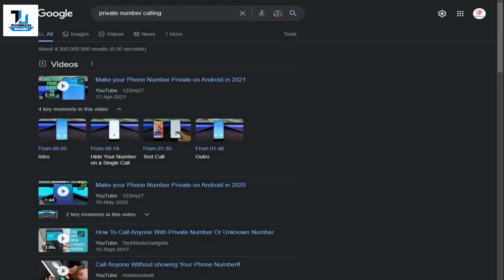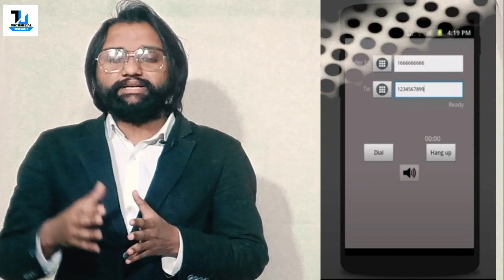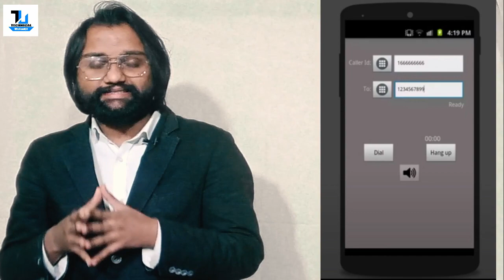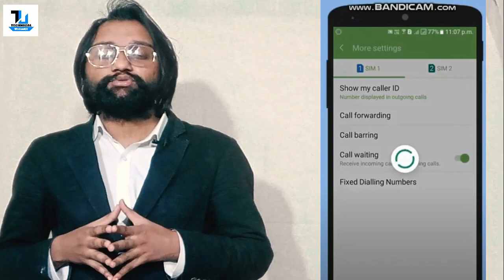Private Call Without Showing Your Phone Number - Expose & Explained 2023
A private call is a mode of communication where only the participants in the call can hear the conversation. The call is not accessible or visible to anyone else, ensuring complete confidentiality and privacy between the participants. Private calls can be conducted over the phone, through instant messaging apps, or through video conferencing platforms. In most cases, private calls are protected by encryption technology, which ensures that the conversation remains secure and protected from unauthorized access.

Translation into Urdu:
خصوصی کال، یہ وہ طریقہ ہے جہاں صرف بات کرنے والوں کے دلوں میں بات چیت ہوتی ہے۔ کال کسی اور کے دسترس نہیں ہوتی یا دیکھی جاتی، جو بات کرنے والوں کے درمیان مخفی رازداری اور خصوصیت کو ضمانت دیتا ہے۔ یہ بات چیت خصوصاً محرابی بات چیت، شخصی محادثات یا خصوصی تعاملات کے لئے مفید ہوتی ہے، جو خصوصیت کی ضرورت رکھتے ہیں۔ خصوصی کالات فون کے ذریعے، ایکسپریس بورڈ کے ذریعے یا ویڈیو کنفرینسنگ پلیٹ فارم کے ذریعے کی جاسکتی ہیں۔ عموماً، خصوصی کالات کو کریپشن ٹیکنالوجی کی حمایت میں ہوتا ہے، جو بات چیت کو غیر مجاز دسترس سے بچانے کی ضمانت دیتا ہے۔